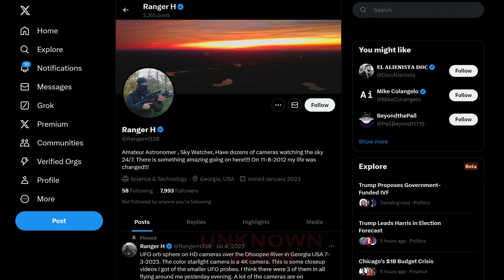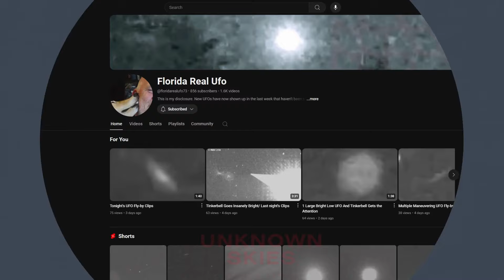The Best Clearest UFO Footage This Week | UAP Sightings | Battle In Ukraine Has A VIsitor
Ukranian Astronomers released a report last year about the sudden increase in UFO activity over their skies and in their opinion isn't Russian missiles but possibly extraterrestrial life.  We look at white orbs seen around the globe and an event in Mexico that might be the next Phoenix Lights.